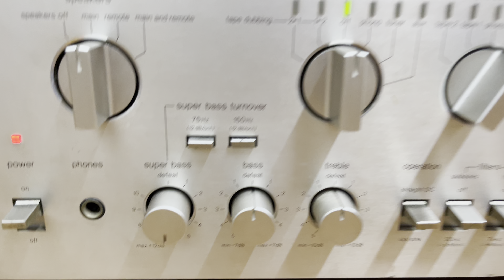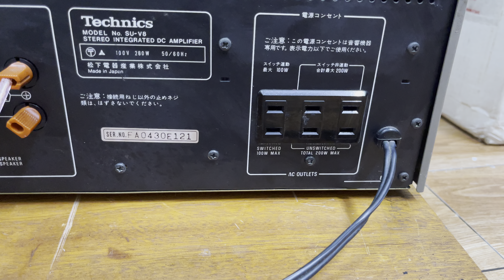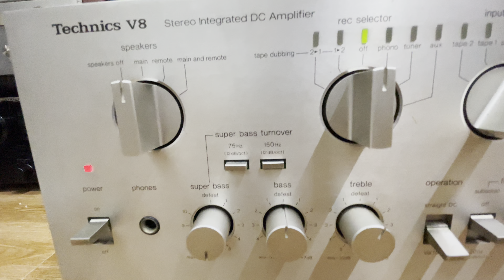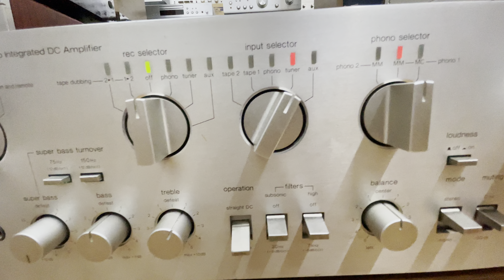Ampli Technics V8 zin đẹp đặc trị loa khó bass, loa Nga ngố. Gọi e Trí 0903.747.111.